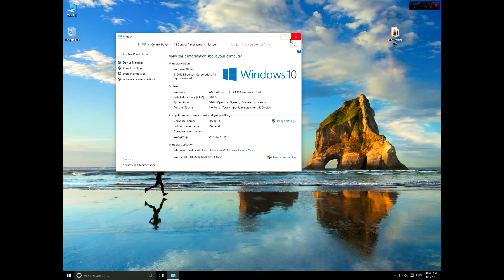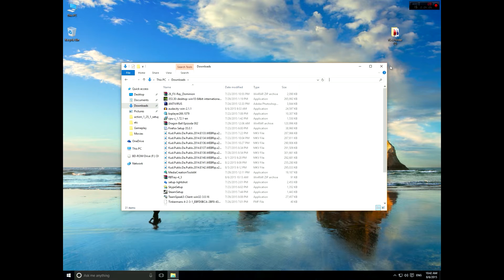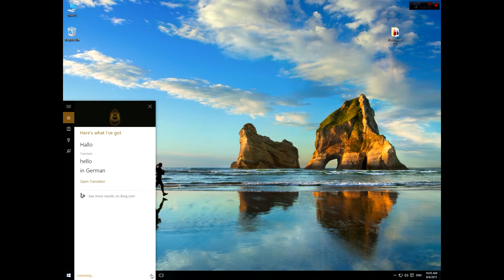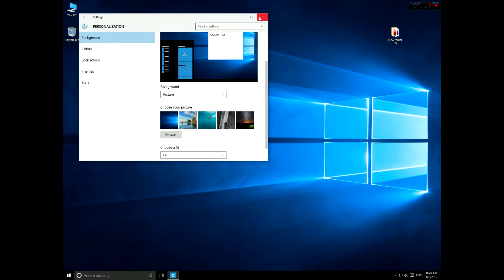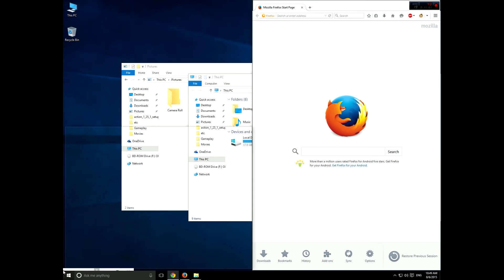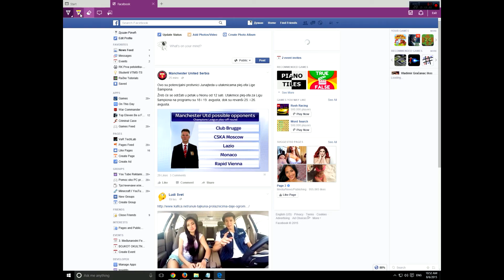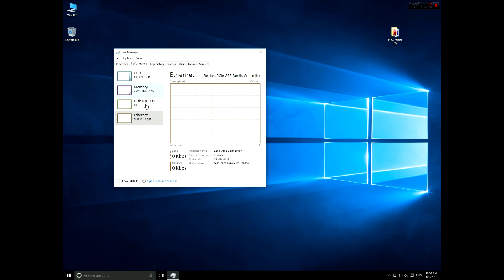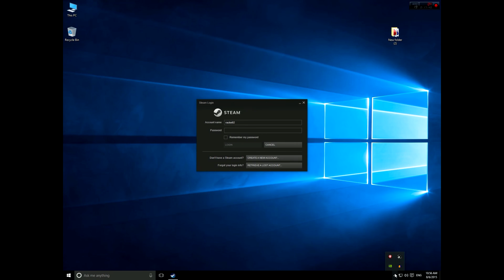Windows 10 - Recenzija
Windows 10 Recenzija, sve o njemu sto trebate znati.

Račke Facebook: goo.gl/6NvvKg
Vule Facebook :  goo.gl/9SyCuL